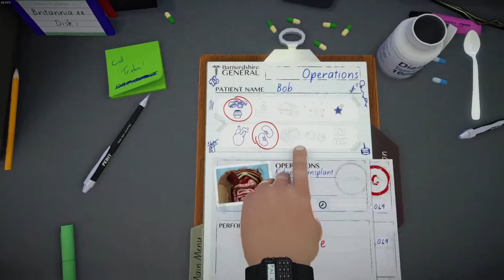Surgeon Simulator | Stealing Kidneys (The Legal Way)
I really wish there was a way to dunk on the patient while simultaneously putting the new kidneys in. Double dunk on that somebitch for his health. Although I guess that would be better for putting the new heart in.

What are you doing down here without a jacket?